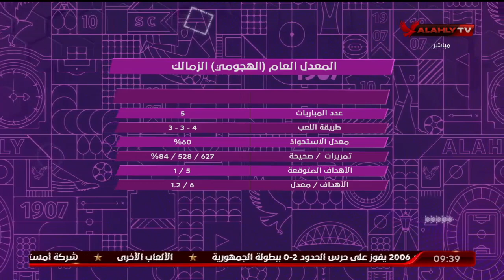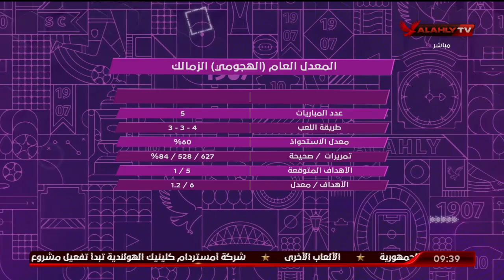احمد بيومى يكشف بالارقام لـ هانى رمزى نقاط الضعف والقوة لدى الزمالك قبل مواجهه الاهلى غداٌ